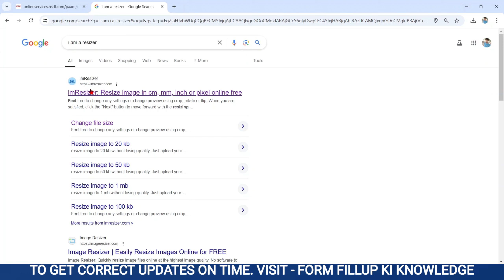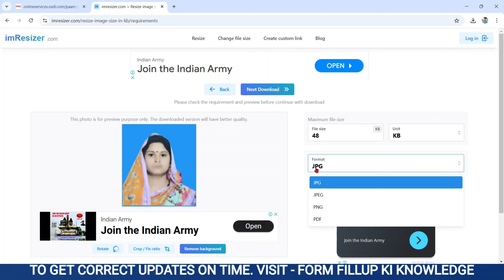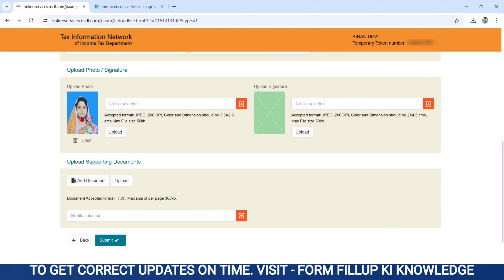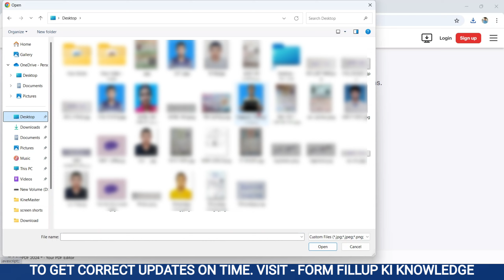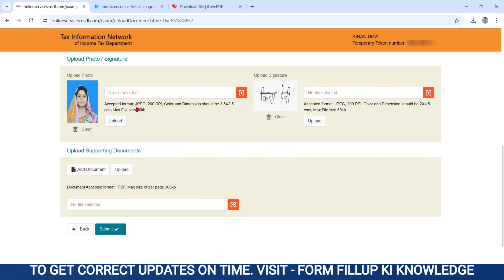Pan Card Ke Liye Document And Photo Singnature Resize Kaise Kare | Pan Card Photo And Sign Size NSDL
Hii Friends, Today in this video you learn how to upload photo and signature online in pan card 2024. Complete and Simple process Pan Card apply online. दोस्तो आज की इस वीडियो में आप सीखेंगे की आप कैसे pan card में photo and signature upload कर सकते हैं।

• pan card photo and signature upload
• pan card photo update
instant pan card apply online, pan card, pan card online apply,
how to apply instant pan card online, pan card kaise banaye mobile se,